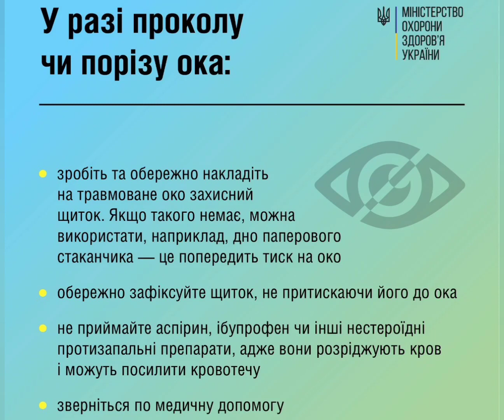У разі проколу чи прорізу ока